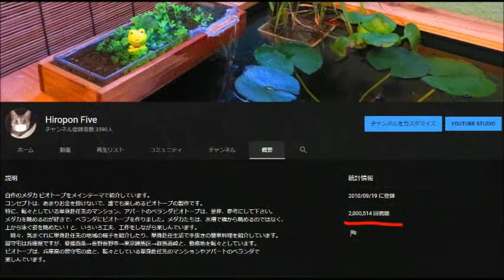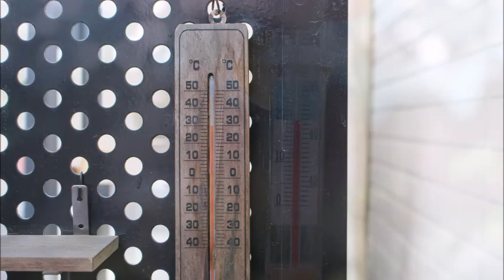【メダカ大好き！No 112】 祝 チャンネル総再生回数200万回達成 ベランダメダカ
Hiropon Fiveチャンネルの総再生回数が２００万回を達成しました。
うれしくて、今回はそのご報告です。　ありがとうございます。　これからもよろしくお願い致します。